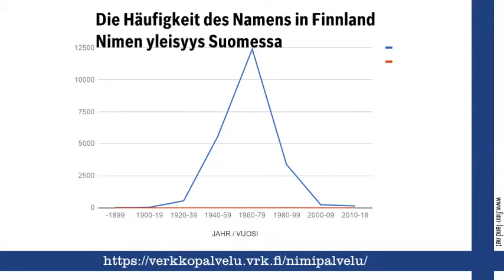Jonne, finnischer Vorname Jonne. Namenstag, nimipäivä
Finnland on Line auf Finn-Land.Net stellt den finnischen Vornamen Jonne vor und gratuliert zum Namenstag am 29. März